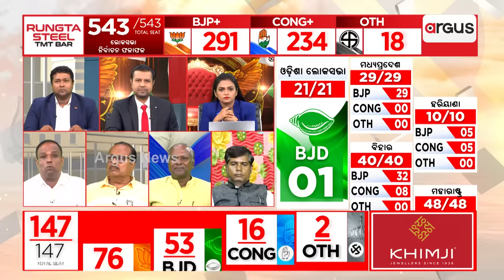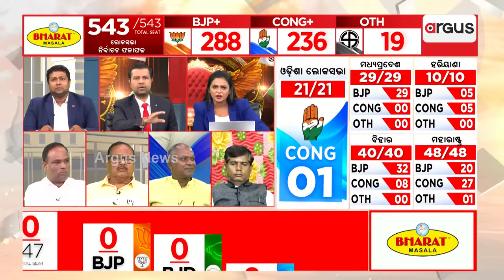"ପାଣ୍ଡିଆନ ଆଜିଠୁ ହିମାଳୟ ଯାଇ ସନ୍ୟାସ ନିଅନ୍ତୁ" ! !|| OdishaElection2024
"ପାଣ୍ଡିଆନ ଆଜିଠୁ ହିମାଳୟ ଯାଇ ସନ୍ୟାସ ନିଅନ୍ତୁ" !